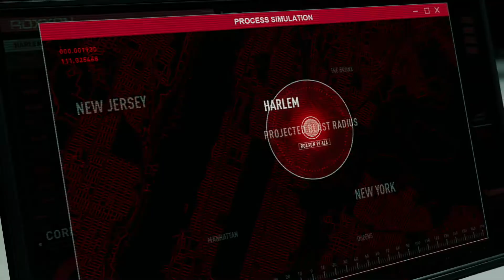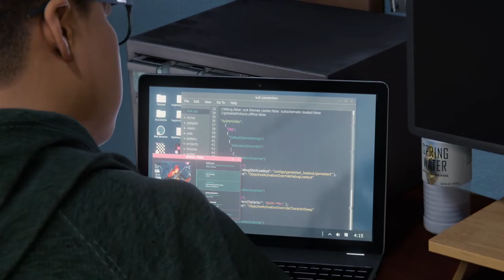MARVEL'S SPIDER-MAN : MILES MORALES - Part 12 Gameplay Walkthrough (PS5) | RHINO 2.0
GAME OVERVIEW